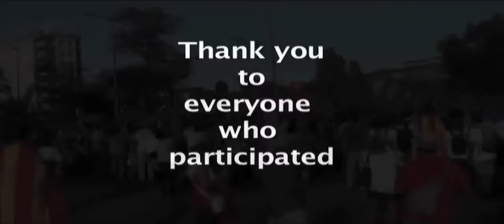TooneTV : Catalonia Independence Demonstration 2015 Part Two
In the second part we hear how this year's demonstration is going to be different than last year and what it hopes to achieve. And also why the Spanish government is against Catalan independence.